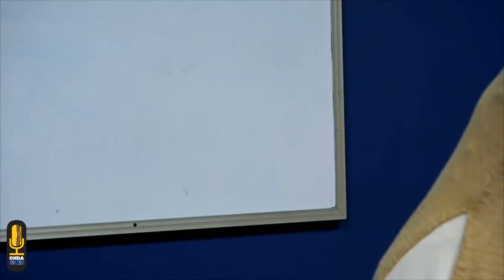VotoUNED: Diálogo de la ECSH con Personas Candidatas al Consejo Universitario 2019